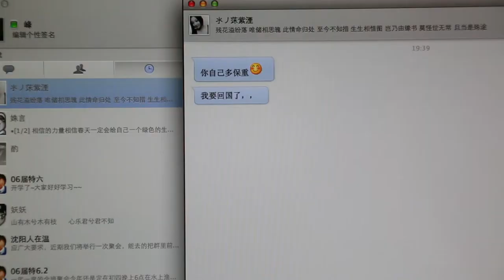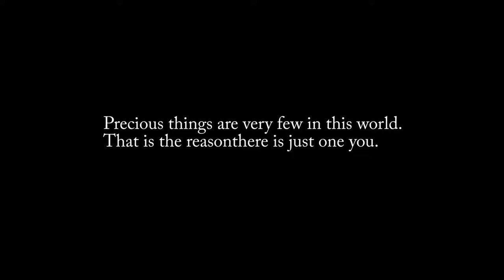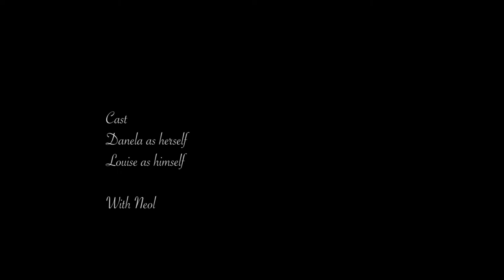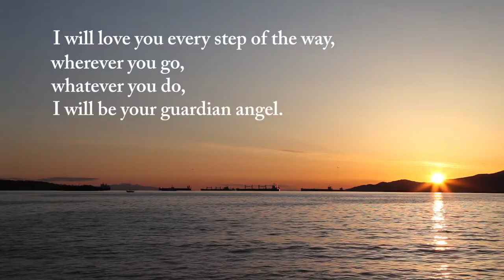D&L WEDDING VIDEO